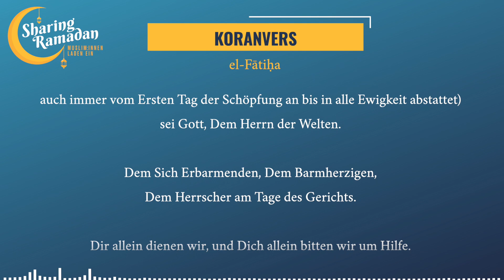Sharing Ramadan - Koranvers: el-Fatiha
Als der Monat, in dem der Koran zum ersten mal offenbart wurde, hat die Koranrezitation im Ramadan eine besondere Stellung. Deshalb möchte wir ausgewählte Koranverse mit Ihnen teilen.

el-Fātiḥa

Im Namen Gottes, Des Erbarmers, Des Barmherzigen

(Aller) Lobpreis (und Dank, wer auch immer sie wem auch immer aus welchem Grunde auch immer und auf welche Weise auch immer vom Ersten Tag der Schöpfung an bis in alle Ewigkeit abstattet) sei Gott, dem Herrn der Welten.

Dem Sich Erbarmenden, dem Barmherzigen, Dem Herrscher am Tage des Gerichts.

Dir allein dienen wir, und Dich allein bitten wir um Hilfe.

Weise uns den geraden Pfad, den Pfad derer, denen Du Gnade erwiesen hast, die nicht (Deinem) Zorn verfallen sind (nämlich Deiner Strafe und Verdammung), noch derjenigen, die irregehen.